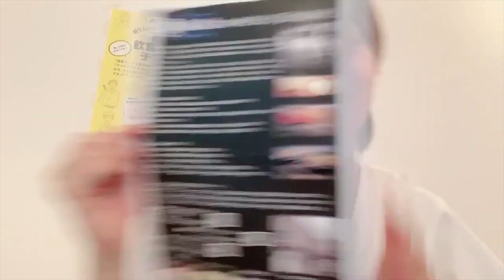園食堂 幻の肉餃子復刻！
園餃子
今日紹介するのは

秋田県にかほ市にある「園食堂」は1964年（昭和39年）7月20日開店し今年で創業５６年となるそうです！

店主の年齢などもあって、２５年以上店舗で提供できていなかった
園食堂の味を残すべく、「絶品餃子」を時を超え復活されたそうです！

もちもちと皮にたっぷりと詰まった餡
玉ねぎの甘みと肉の甘み両方が味わえる食べ応えのある餃子です！！
ぜひみんなも一度食べてみて！